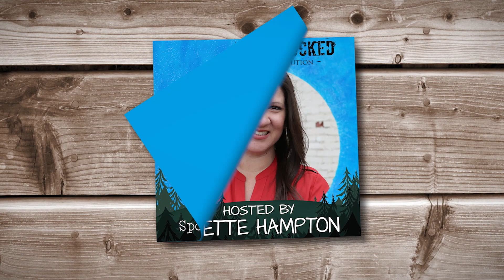Tools to Train Memory - Nathan King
Nathan King, creator of Bible Quest, joins Yvette Hampton to discuss the power of memorization and to share powerful tools to help you teach memorization to your kids.

Moonwalking with Einstein: The Art and Science of Remembering Everything, by Joshua Foer, Mike Chamberlain, et al.